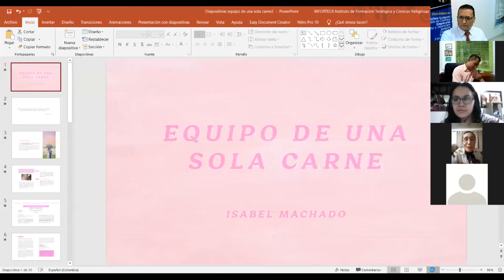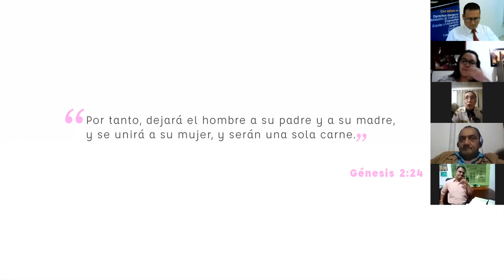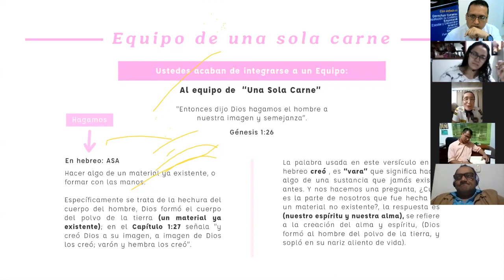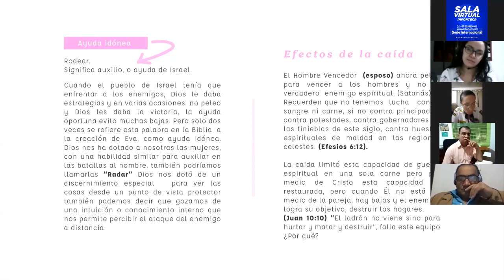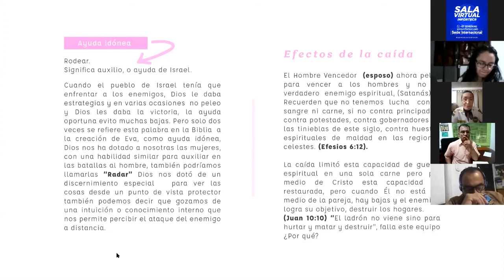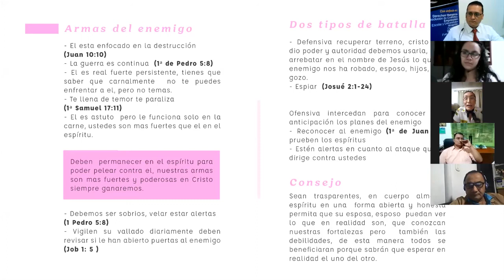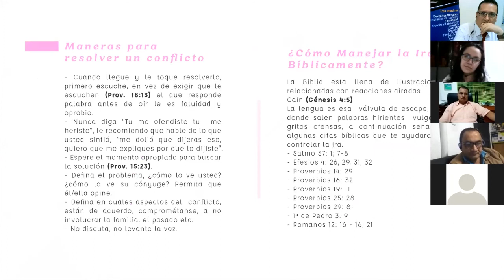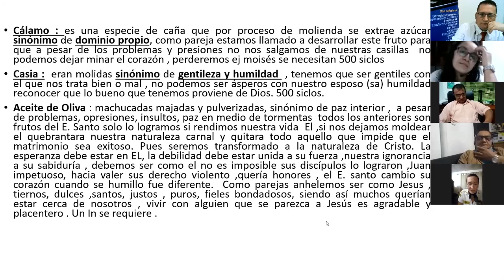CLASE #17 | CONFERENCIA | DIPLOMADO EN CONSEJERÍA Y ASESORÍA FAMILIAR | EXPOSITORA ISABEL MACHADO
Ocaña, Colombia
SomosInfortecr ¡¡Somos Capellanes Agentes de Paz!!